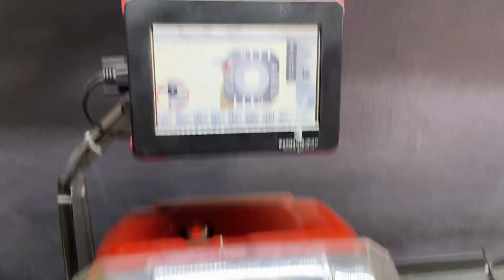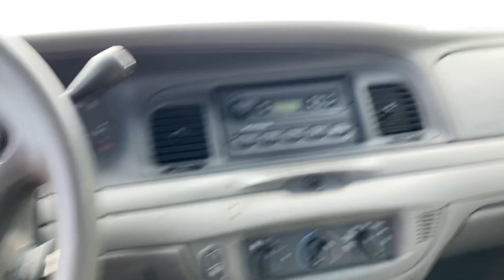Why a Pak A Punch is Better than the Rest